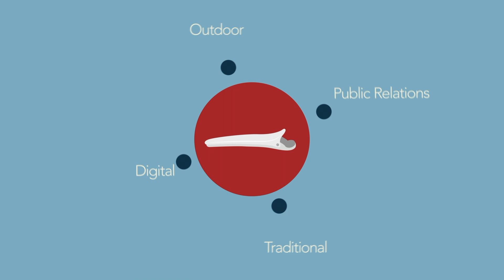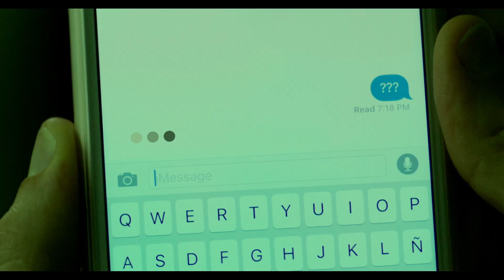Erik Justiniano - Video Editor Montage - 2024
Please check out my updated and newest montage video from my latest  editor reel.